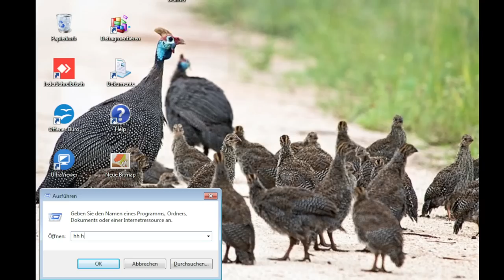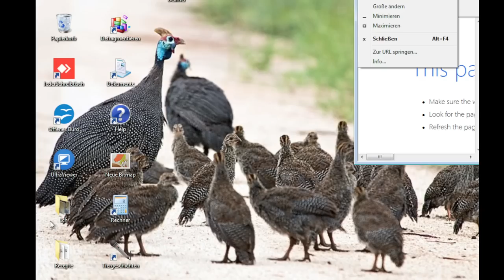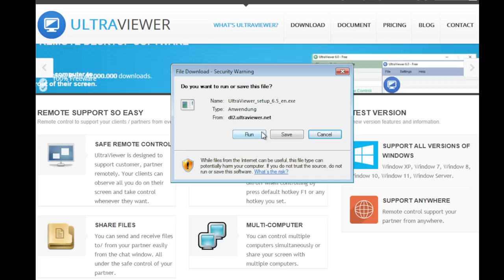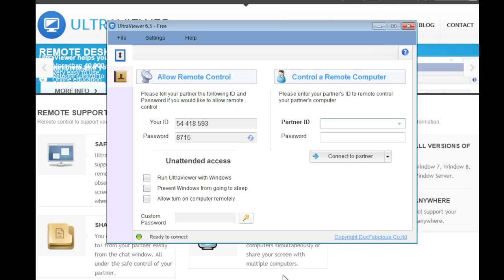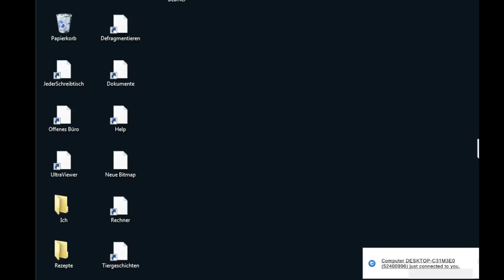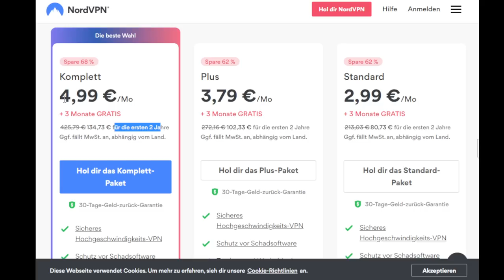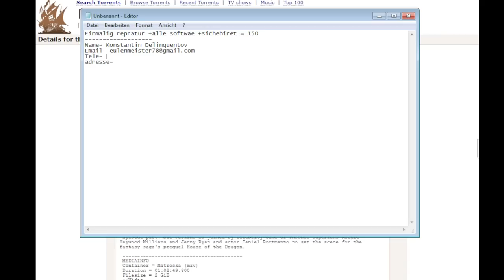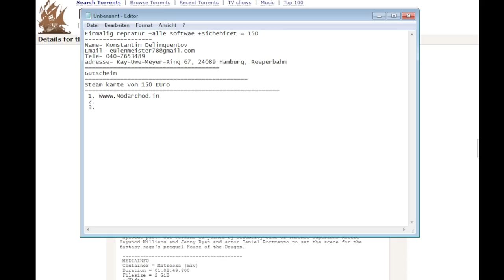Falscher Computertechniker will Steamkarten erbeuten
🚨Kategorie
🚨Heute für euch:
🚨In diesem Callcenter Anruf:
⭐ 00:00 – Anruf